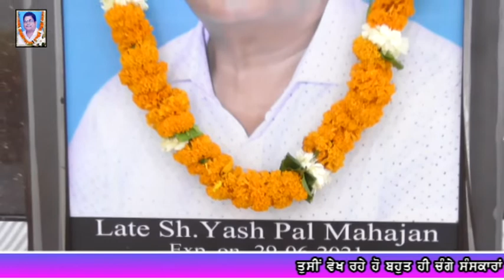Sh. Yashpal Mahajan Batala